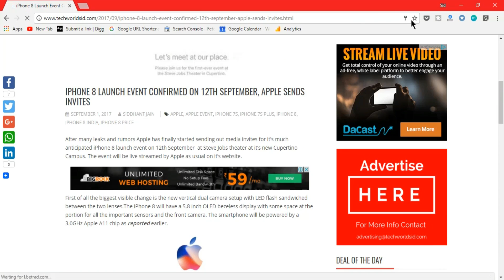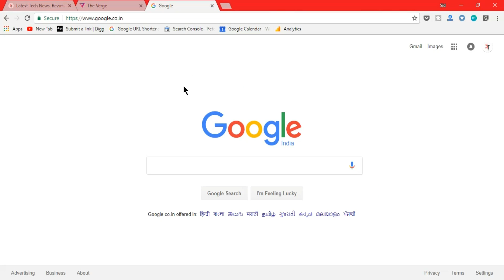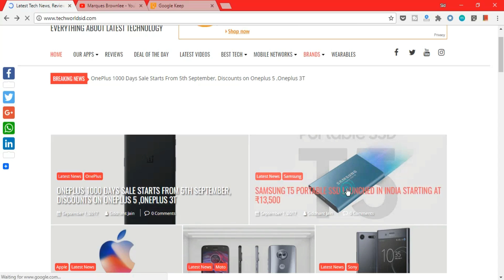Top 5 Must Have Chrome Extensions 2017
Google chrome is one the most used and powerful  browser in the world and using it its's full potential is very important.  Hey what-sup guys welcome to Sid Tech and here are some must have awesome chrome extensions, let's get started.